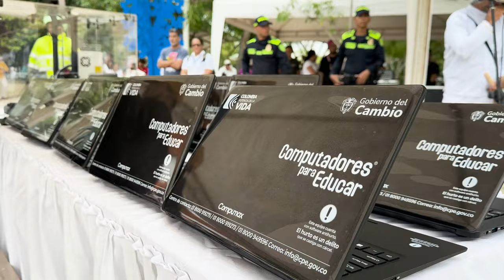MinTICEnRegión Sabanalarga 07 de febrero 2024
En Sabanalarga, Atlántico, llegamos a impactar la vida de los colombianos con @CompuParaEducar. “Una oportunidad de conectarse con el mundo”, Mauricio Lizcano, MinistroTIC.